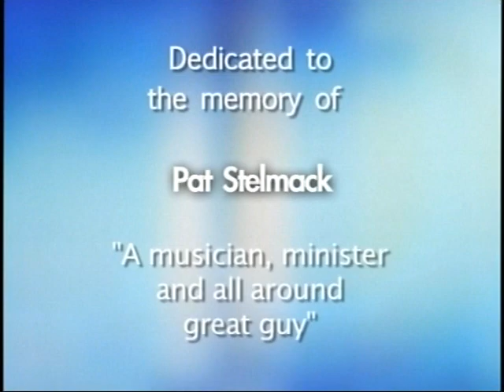What We Believe (2)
Episode 2 of a series of interviews with people from Brandon MB, regarding their spiritual beliefs, conducted by Lyndon Bournon (Brandon Friendship Centre Adult Education). In this episode, Lyndon talks with Frank Tacan Sr., who is the Cultural Worker at BFC. Frank hails from Sioux Valley Dakota Nation, but nowadays lives in Brandon.